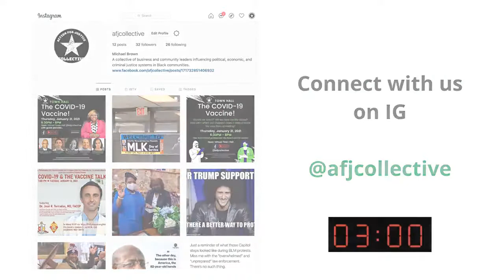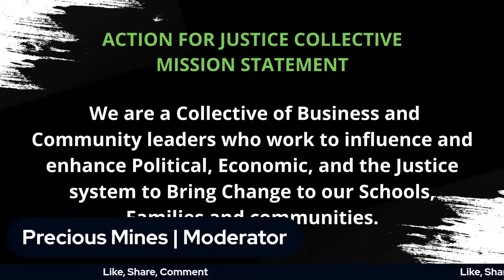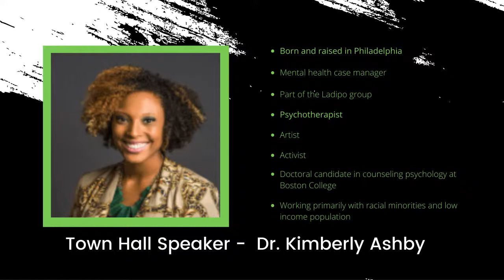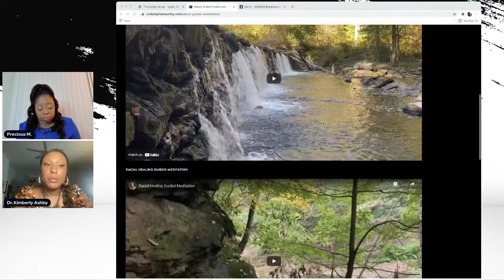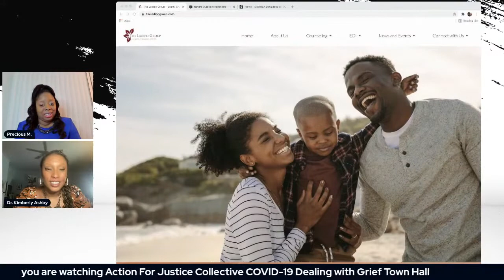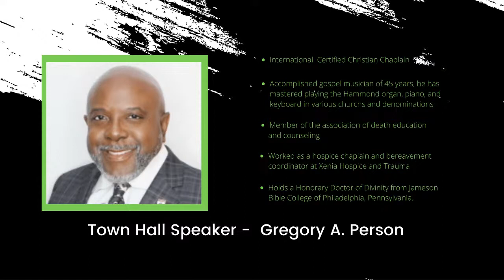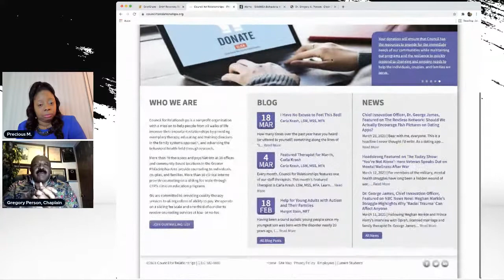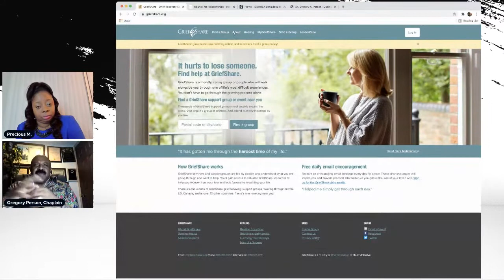AFJC Town Hall - Grief & Loss after COVID-19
A discussion on grief and loss after Covid-19. Obtain valuable information, resources, and tips on how to cope with or support those who have experience a loss during the Pandemic.